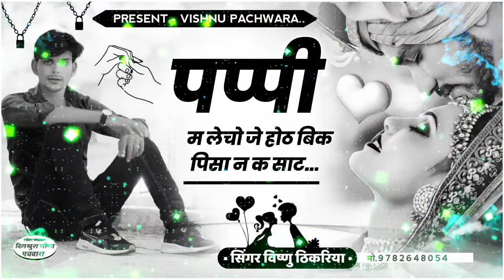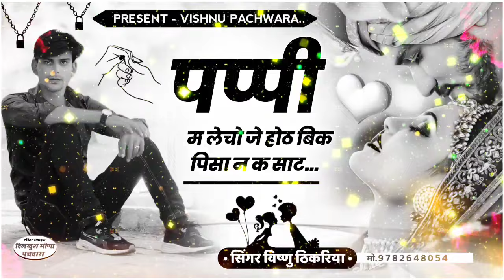"jakhmi rasiya" मोहब्ब्त को प्रसाद छोरी फ़ोकट म बांट|| दर्द भरा रसिया!!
Meena song 2024 ~ पप्पी म लेचो जे होठ बिक पिसा न क साट || Singer Vishnu Thikariya - Dj Song